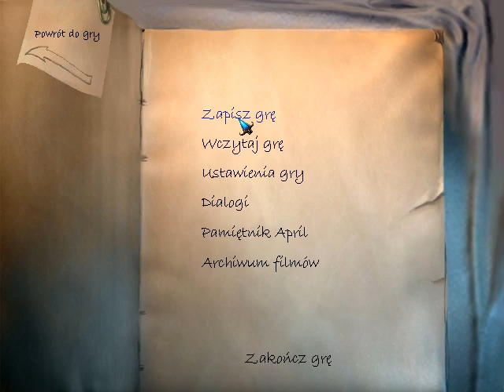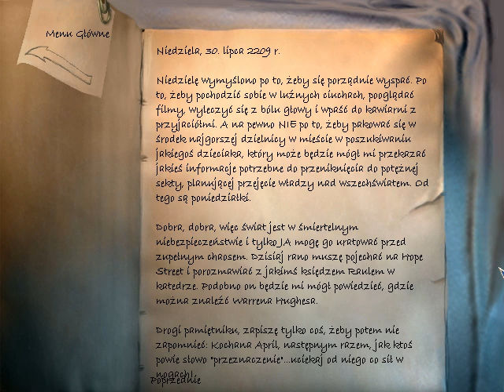Najdłuższa Podróż (21) Koncert Rockowy i Kac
Dwudziesty Pierwszy Odcinek z serii Najdłuższa Podróż (The Longest Journey 1999 roku). Podoba się Odcinek! Kliknij w dzwoneczek! Komentarz! łapka w górę! Do zobaczenia i usłyszenia w moich filmach.

Gra oparta na wydarzeniach 2209 roku Przygodówka opowiada o Studence April Ryan studiuję w Newport w Wenecji która przez swoje sny potrafi podróżować między światami: Stark świat Technologii i Arkadia świat Magii.